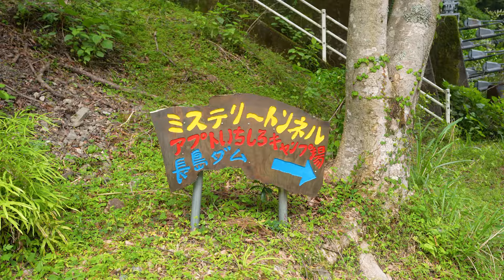キミのね『レイドバックジャーニー』 モデル地民がモデル地で踊ってみた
『ゆるキャン△SEASON3』大井川キャンプのモデル地で
『キミのね』さんのレイドバックジャーニーを踊ってみました！
小芝居＆踊りは全員モデル地民です

アウトドアと温泉の町『川根本町』で皆様のお越しをお待ちしています(^^)

動画制作応援∶Oozin Aahs Records
協力∶アプトいちしろキャンプ場・cafeうえまる